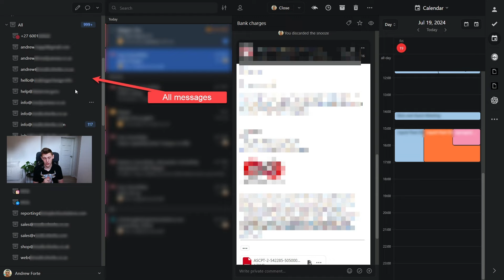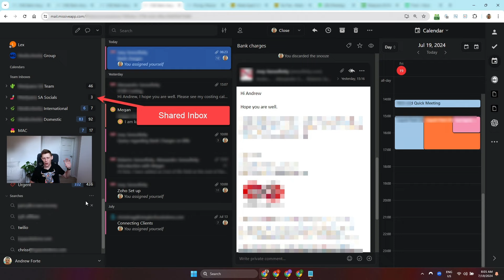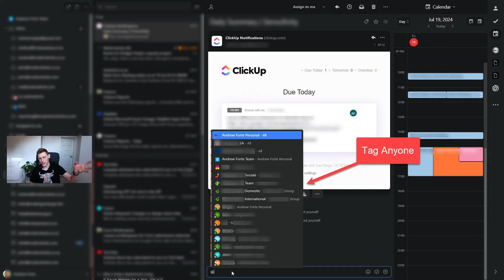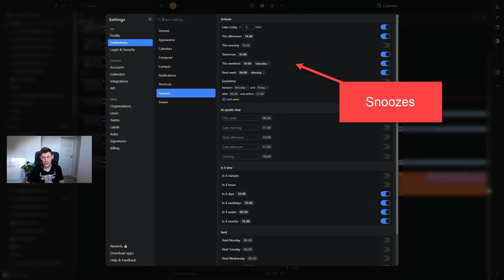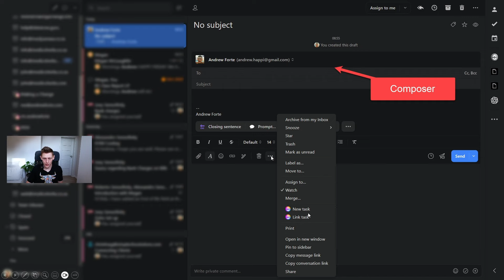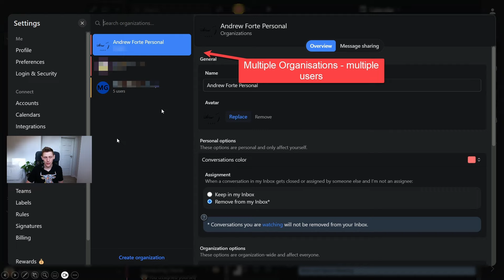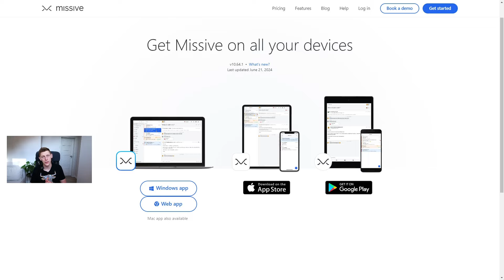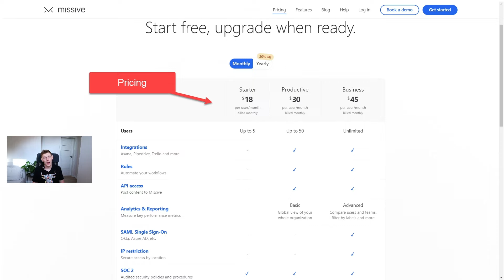Apps I Cant Live Without! 📧 📢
Hey guys, what's up! Welcome back to another video in my "Apps I Can't Live Without" series. Today, we're diving into an app that's been a game-changer for my business: Missive.

As businesses grow, refining processes and optimizing efficiency becomes crucial. One tool that has consistently helped me stay on top of communication is Missive, a shared inbox app that consolidates all messages in and out of my company into one central location. Whether it's emails, social media messages, or other communication channels, Missive brings everything together seamlessly.

In this video, I'll cover:

Why Missive is essential: I switched from Front App to Missive and haven't looked back.
Features Overview: Aggregates multiple companies, personal social media, and different inboxes (like Outlook, Google, IMAP, etc.).
User Experience: How Missive's interface helps me manage emails, social media messages, and integrate tools like calendars and to-do lists.
Team Collaboration: Easily tag team members, assign tasks, and manage multiple messaging channels.
Customization and Integrations: Connects with Instagram, Facebook Messenger, WhatsApp, and other apps like Shopify, ClickUp, and Google Drive.
Pricing and Plans: Discussing Missive's pricing tiers and the benefits of each.
I'll also show you how the app looks in action, with a detailed walkthrough of its interface and functionalities. From dark mode to calendar integrations, and snoozing emails to tagging team members—Missive makes everything smoother and more organized.

Whether you're a small business owner or managing a larger team, Missive can significantly enhance your communication workflow and efficiency.

Get ahead in business with some of my favourite apps

Sign up for my email newsletter for more important and useful information